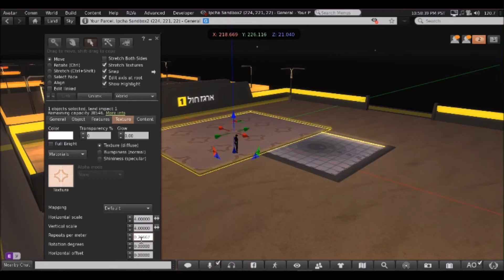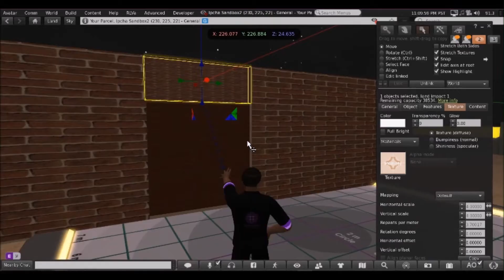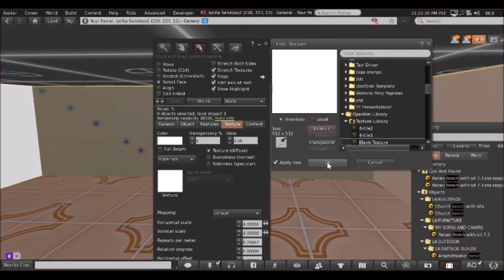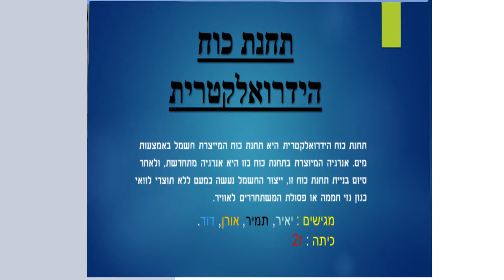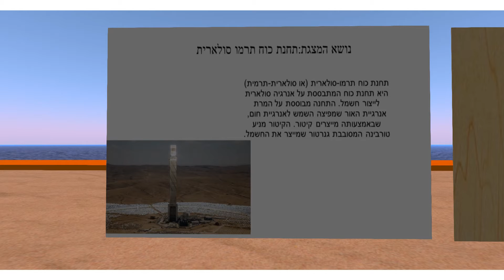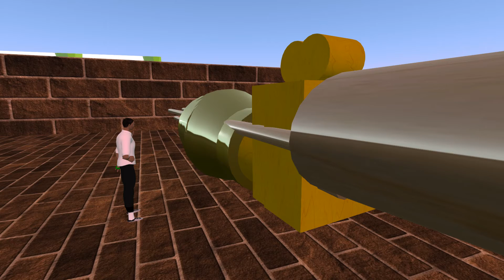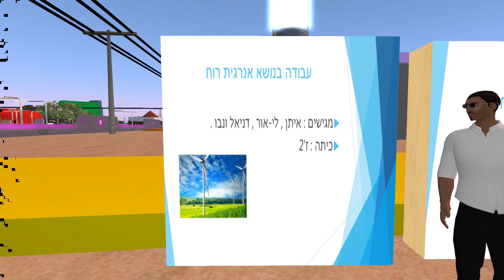יוריקה בעולם החשמל - מחזור ג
פרויקט מרגש פרויקט שכולל את כל מה שאנו מאמינים וחולמים עליו בעולם של יוריקה בפרט ובמרחבי הלמידה ב 3d3C בכלל.
יוריקה בעולם החשמל, פרויקט משותף לבית רוטנברג, חברת החשמל, עיריית חיפה ועירוני ג' חיפה (כבר אמרנו שצריך כפר לגדל ילד?)
במסגרת הפרויקט חוקרים התלמידים את נושא האקולוגיה ותביעת הרגל הפחמנית ובונים מודל של בתים ירוקים. בשלב השני כל קבוצה יוצרת מודל של הפקת אנרגיה באמצעים שונים.
הפרויקט משלב למידת חקר, התמודדות עם קשיים, למידה טכנולוגית של עיצוב בתלת ממד, יסודות התכנות ויצירת סיפור באמצעות משחק לצד למידה של עקרונות הקיימות ודרכי יצירת חשמל.
אני אישית שמח להיפגש עם התלמידים האלו כל שבוע ולחוות את האתגרים וההצלחות לצד ההתפתחות האישית ומיומנויות עבודת הצוות.
תודה לכל השותפים על האמון שניתן בנו זו השנה השנייה ועל המסע הקסום שאנו עוברים יחדיו